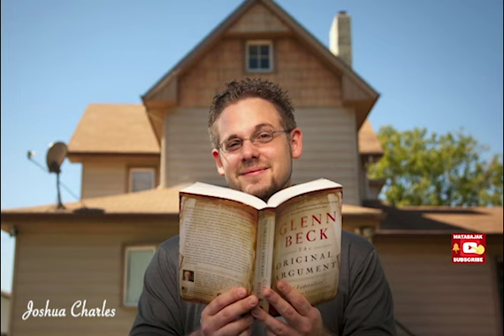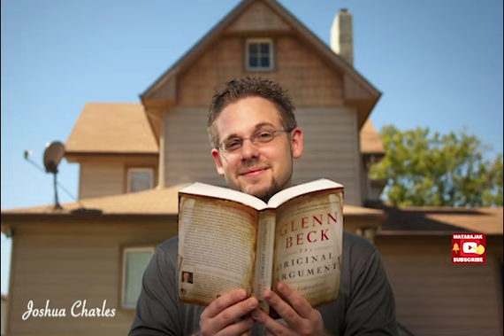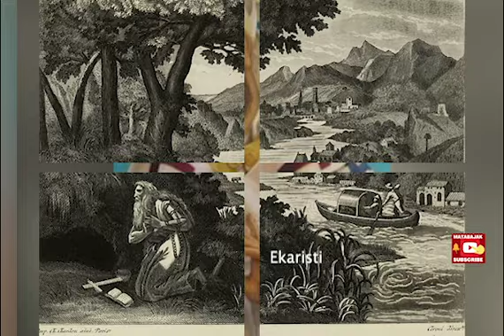MENYELIDIKI AJARAN KATOLIK DARI SEJARAH, AKHIRNYA ST. IGNATIUS ANTIOKIA JADI NAMA PENGUKUHANKU(1/34)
PART 1 - JOSHUA CHARLES
INSPIRASI IMAN KATOLIK #16
MEMPELAJARI IMAN KATOLIK DARI SEJARAH PART 1/34

Joshua Charles seorang mualaf Katolik, dan juga seorang penulis terlaris #1 New York Times, mantan penulis pidato Gedung Putih, sejarawan, cendekiawan, pembicara, dan pianis klasik.

Ia adalah seorang yang  menyukai tentang teologi, filsafat, dan sejarah. Ia seorang advokat dan pembela peradaban Kristen, dan Iman Katolik yang secara intelektual dan ia di pertobatkan pada tahun 2018, dan secara resmi dipertobatkan (yaitu, menjadi persekutuan penuh dengan Gereja) pada tahun 2019.

Kisah pertobatannya muncul di buku tahun 2018, dalam buku Mind, Heart, and Soul: Intellectuals and the Path to Rome (Intelektual Dan Jalan Menuju Roma), di edit oleh profesor Princeton Robert P. George, dan R.J. Snell. Nama Santo Pengukuhannya adalah St. Ignatius dari Antiokhia, yang adalah seorang murid para Rasul, dan menjadi martir di Coliseum pada tahun 107 M. Sebab dialah membuka matanya yang dulunya Protestan terhadap realitas dan kebenaran Iman Katolik kuno.

Ringkasan keseluruhan dari pertobata nya juga dapat ditemukan dalam wawancara podcastnya diblog Joshua Charles.

Tiga buku yang akan datang. Yang pertama adalah sebagai editor dari The War of the Antichrist with the Church and Christian Civilization (TAN, 2023), yang merupakan publikasi ulang dari buku yang aslinya ditulis oleh seorang pendeta, Mgr. George Dillon, pada tahun 1885. Meskipun ditulis hampir 140 tahun yang lalu, garis besarnya tentang rencana Freemason untuk mende-Kristenkan dunia terdengar seperti ramalan. Itu didukung oleh Paus Leo XIII. Sebagai editor, saya menambahkan banyak catatan kaki penjelasan di seluruh pekerjaan, mengoreksi beberapa kesalahan kecil dalam manuskrip asli, dan menulis pengantar ekstensif yang menguraikan filosofi Freemasonry, dan peringatan Gereja tentangnya. Ini akan diterbitkan pada April 2023.

Yang berikutnya ditulis bersama mantan kolega Gedung Putih dan sesama petobat Katolik, berjudul Persecuted from Within: How the Saints Endured Crises in the Church (Dianiaya dari Dalam: Bagaimana Para Orang Suci Menahan Krisis di Gereja) (Sophia Institute Press, 2023). Kami meliput kehidupan dua belas Orang Suci yang dianiaya oleh kekuatan di dalam Gereja, dan merenungkan pelajaran yang didapat dari kisah mereka bagi umat Katolik saat ini. Ini akan diterbitkan pada akhir 2023.

Yang ketiga akan ditulis bersama dengan teolog Katolik dan mualaf Protestan, Dr. Scott Hahn, berjudul Built on Sand? The American Founding in the Shadow of Christendom (Dibangun di Atas Pasir? Pendiri Amerika dalam Bayangan Susunan Kristen) (St. Paul Center, 2024). Buku ini akan memberikan analisis mendalam tentang Pendirian Amerika dari perspektif Katolik, memuji banyak elemen yang bermanfaat dari tatanan Amerika, sambil menawarkan kritik teologis, filosofis, dan historis yang kuat terhadap elemen lainnya. Ini akan diterbitkan pada akhir 2024.

TERIMA KASIH SUDAH MENYEMPATKAN UNTUK MENDENGARKAN KISAH NYATA SANTO SANTA DAN INSPIRASI IMAN, SEMOGA MENGISNPIRASI IMAN KITA SEMUA. AMIN.